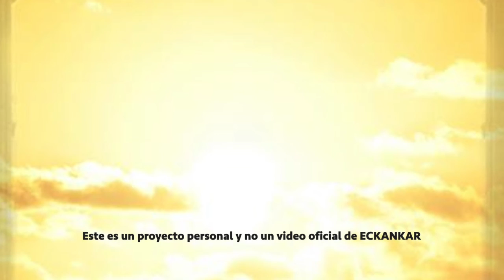Semillas de sabiduria espiritual Jan 10, 2021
ECKANKAR.ORG.MX
"La diferencia está en nuestra actitud."
Harold Klemp, Ask the Master [Pregúntale al Maestro], Libro 2, p. 106